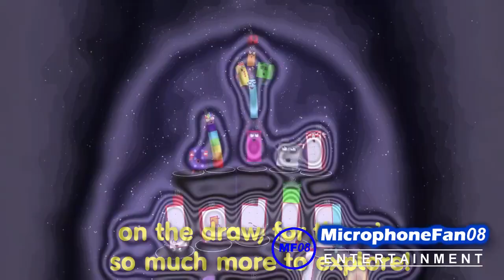[Short YTPMV] Avast Your Multisource (Avast Your A**)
Microphonefan08